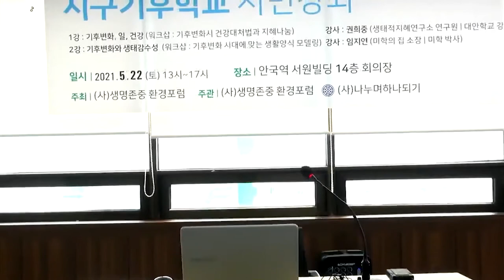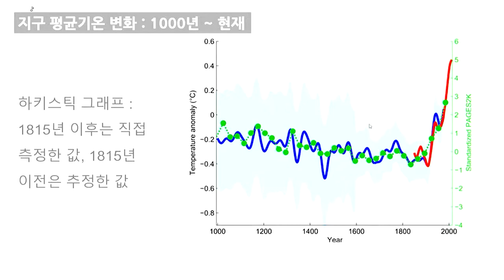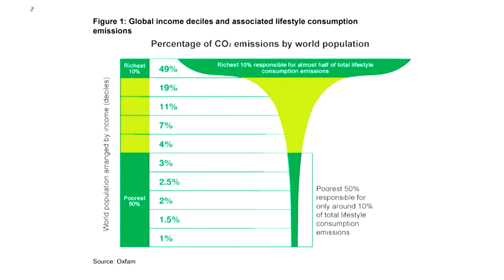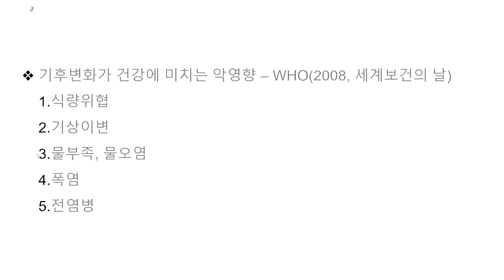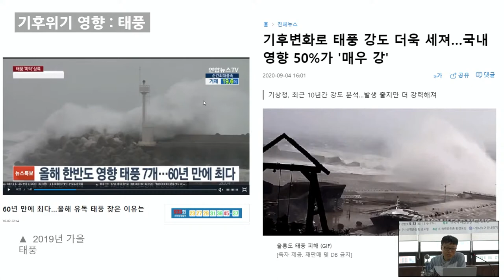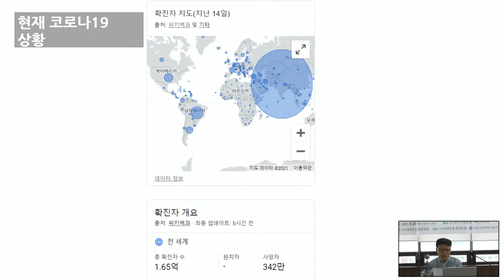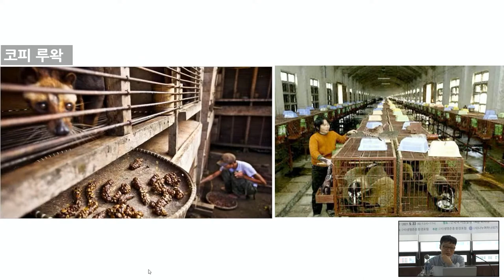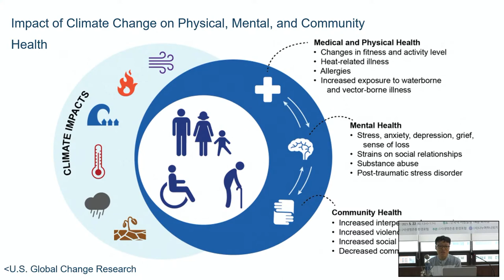기후변화, 일, 건강 - 권희중(생태적지혜연구소 연구원_대안학교 강사)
지구기후학교 시민강좌

1. 기후변화, 일, 건강 - 권희중(생태적지혜연구소 연구원_대안학교 강사)
5월22일(토) 13:00

2. 기후변화와 생태감수성 - 임지연(미학의 집 소장, 178디렉터_미학박사)
5월22일(토) 13:00

3. 기후변화와 생태시민성
이미나(한서대 연구교수_정치학박사)
5월29일(토)  13:00

4. 기후변화와 에너지전환
전병옥(기술마케팅 연구소 소장_기술경영학 박사 수료)
5월29일(토)  15:00

5. 기후변화와 소수자
이승준(광운대 강사 _ 철학박사 수료)
6월05일(토)  13:00

6. 기후위기 실태, 원인, 전망
신승철(생태적지혜연구소 소장)
6월05일(토)  15:00

7. 기후위기와 탈석탄, 그리고 녹색평화
장윤석(생태적지혜연구소 연구원, 청년기후긴급행동활동가)
6월12일(토)  13:00

8. 기후변화와 마음의 생태학
문윤형(생태적지혜연구소 연구원_명상지도자)
6월12일(토)  15:00